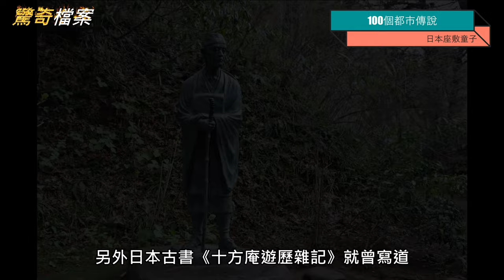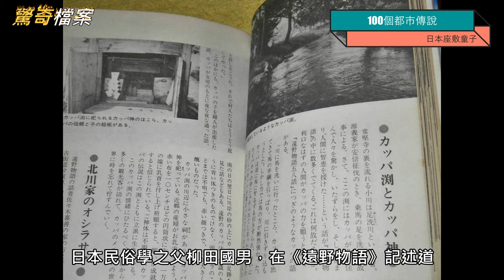日本「座敷童子」的恐怖起源！養不起小孩所以殺了他，屍體埋在廚房卻成了福神。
座敷童子是日本的福神之一，只要有它在，家族就會繁盛，但是只要你得罪座敷童子，它就會馬上離開導致整個家族衰敗。座敷童子的來由有兩到三種說法，日本民俗學者佐佐木喜善認為，座敷童子是在家裡被石臼殺害，並埋在地板下的小孩子或嬰兒的靈。